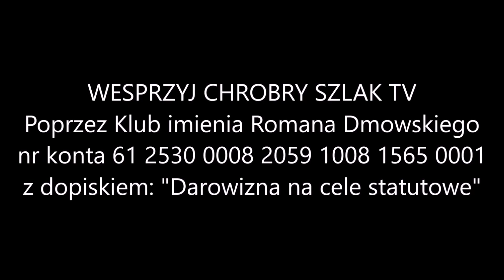Kto kieruje polską polityką zagraniczną? - Krzysztof Baliński (30.06.2022)